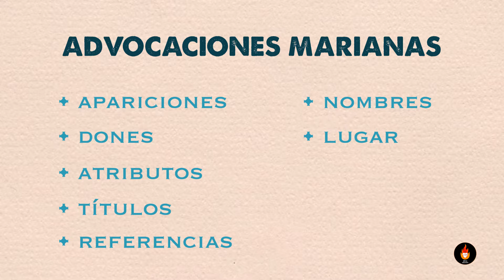ADVOCACIONES MARIANAS | La razón de varias imágenes de MARÍA 👆🏻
Ante la común confusión del porqué hay varias Vírgenes María, es necesario aclararlo según la doctrina católica y la Santa Tradición.